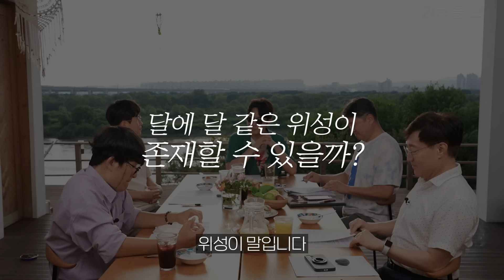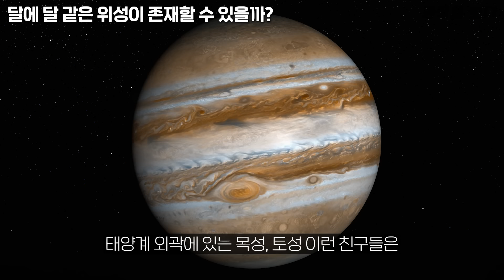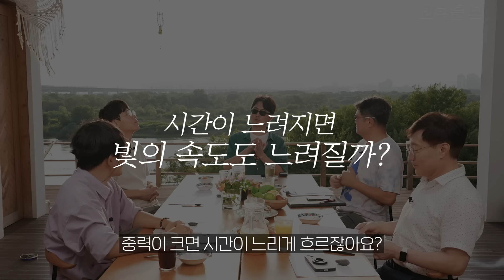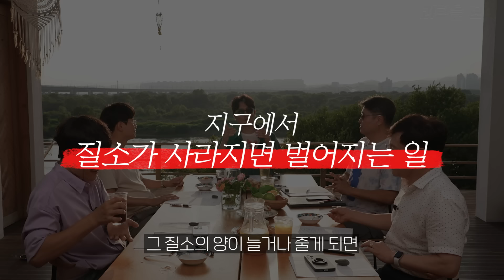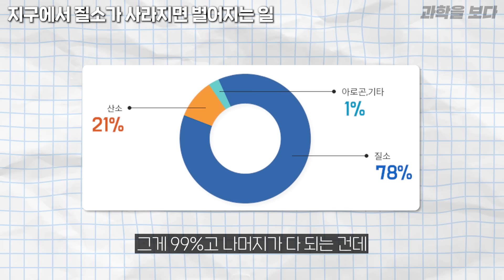고래는 왜 물에서 숨을 쉬지 못하는 걸까? (잠수하며 살고 있는 고래들..) | 과학을 보다 EP.78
오늘은 정영진님과 물리학자 김범준 교수님, 미생물학자 김응빈 교수님, 진화생물학자 이대한 교수님, 천문학자 우주먼지님을 모시고 ‘육지를 걸어다녔던 고래’에 대한 이야기를 나눠봤습니다.

00:00 오프닝
01:29 달에 달 같은 위성이 존재할 수 있을까?
04:30 콧구멍은 왜 두 개가 있는 걸까?
08:50 시간이 느려지면 빛의 속도도 느려질까?
12:52 지구상에 질소가 사라지면 벌어지는 일
15:45 우주는 정말 끝도 없이 팽창하는 걸까?
20:41 거대한 고래는 언제부터 존재했을까?
31:17 고래의 신체 일부는 얼마나 거대할까?
34:14 고래가 바다에서 익사하는 이유

📖 ‘과학을 보다’ 책 2탄을 출간하게 되었습니다!

미처 하지 못했던 얘기들, 함께 얘기 나눴지만 좀 더 설명하고 싶었던 과학을 보다 뒷이야기
그리고 구독자분들의 다양한 질문들을 모아 열심히 책을 준비했습니다
온라인과 오프라인 서점에서 판매가 진행중이오니, 많은 관심 부탁드립니다.

아래 링크에서 구매 예약하실 수 있습니다.